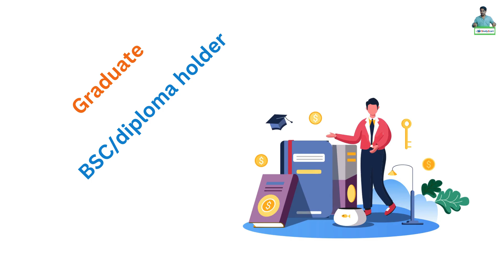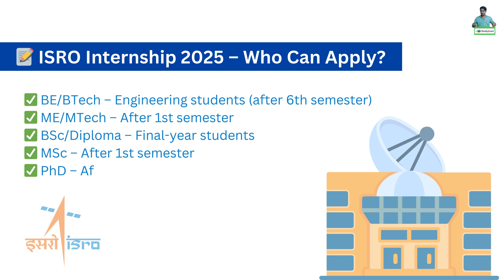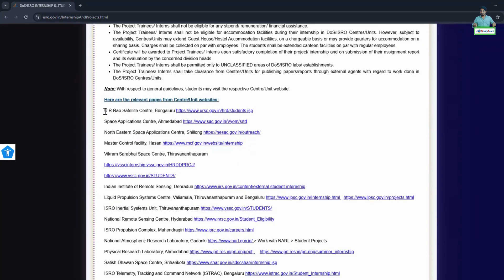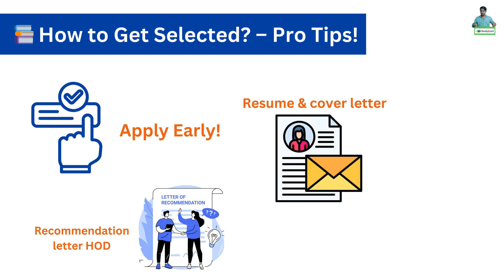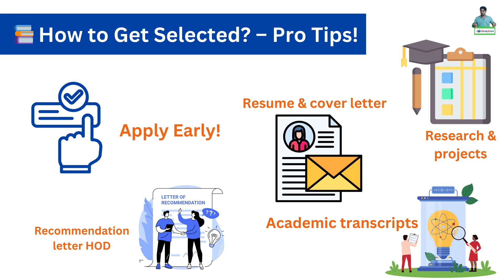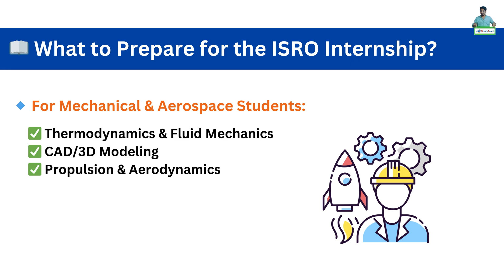🔥 ISRO Internship 2025 – How to Apply & Get Selected! 🚀 | Step-by-Step Guide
Want to intern at ISRO in 2025? 🚀 Don't miss this golden opportunity for students & graduates to gain hands-on experience at India's top space research center! In this video, I’ll guide you through the application process, eligibility, selection criteria, and tips to increase your chances of getting selected.

⏳ Hurry! Applications are limited – Apply ASAP!